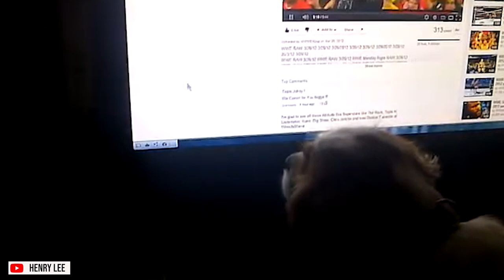12 Things Only Cavalier King Charles Spaniels Dog Owners Understand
12 Things Only Cavalier King Charles Spaniels Dog Owners Understand

Cavalier King Charles Spaniels are one of the most loving and affectionate breeds. Bred as a companion dog, these sweet, gentle dogs are small, with a moderate energy level. They can make an excellent lapdog, but they’re also sporting dogs that love to run and play. Despite his aristocratic beginnings, this is a breed that loves to please his family and has an easygoing nature.

Cavalier King Charles Spaniels are upbeat, eager-to-please charmers with a playful yet gentle demeanor. Their long ears hang down either side of their head and their large eyes seem to convey an expression of sweetness combined with intelligence. Cavalier King Charles Spaniels are active, graceful, and well-balanced.

These toy dogs have round heads, medium-length muzzles, black noses and drop ears with long feathering. They have high set tails and move with a smooth gait. Their gentle expression is soft and solicitous.

Keep watching so you discover the top 12 things only King Charles Spaniels Owners Understand; number 3 is hilarious!

 Let’s go…